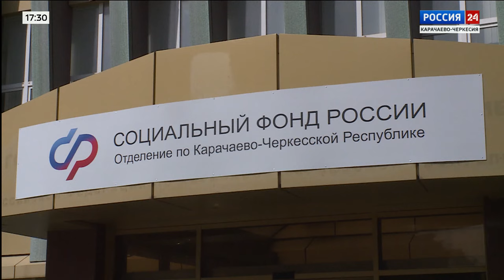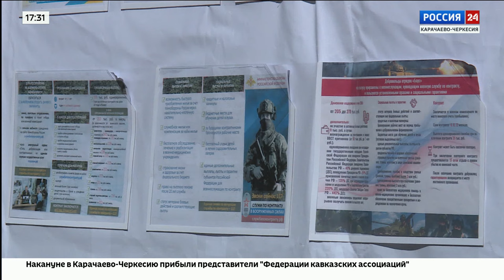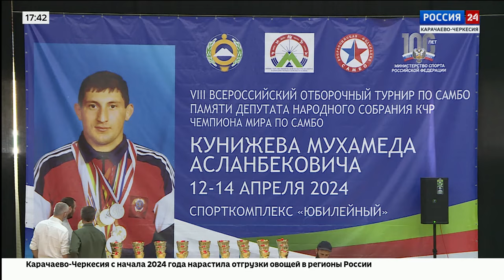"Вести Россия 24" Эфир от 19.04.2024